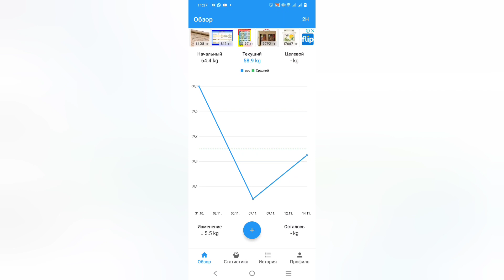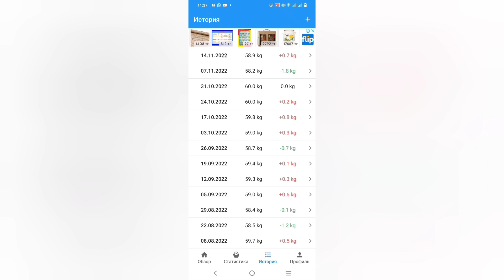Взвешивание и аэробика 14.11.2022